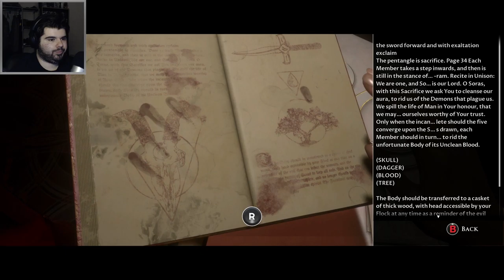I FOUND THE GOLD - Man of Medan #6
Everyone's still going crazy.